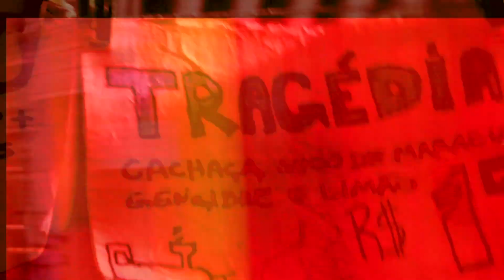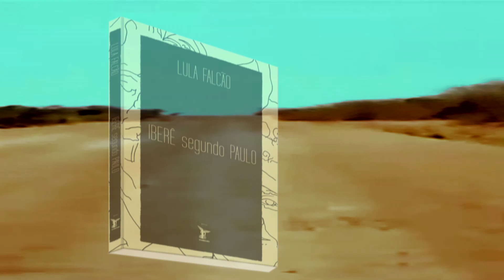"Iberê segundo Paulo":lançamentos no Tiro Liro e na FLIP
Iberê Segundo Paulo: a relação entre um pastor  evangélico e um
escritor alcoólatra num romance carregado de ação, sexo, drogas e dinheiro

Os personagens estão em submundos opostos e se encontram logo no começo de Iberê Segundo Paulo (Editora Nhambiquara)", romance de Lula Falcão, a ser lançado em São Paulo e na FLIP O pastor Iberê Valdecarlos do Nascimento e o escritor fracassado e alcoólatra Paulo iniciam uma sociedade inusitada, mas verossímil, ao longo de 204 páginas de ação, sexo, drogas e reflexões sobre a culpa e a própria literatura.

Aos poucos, Paulo, um ateu, parece disposto a vender a alma a Deus ou ao Diabo, sem predileção por um ou outro, apenas para cumprir o objetivo de escrever um livro. Enquanto seu parceiro Iberê tem delírios religiosos estranhos, a ponto de verter sangue por todos os poros, e ao mesmo tempo mantém duvidosas ligações com os capos da igreja nos Estados Unidos e a bancada evangélica na Câmara dos Deputados. Qualquer semelhança com fatos atuais é mera coincidência, "embora o noticiário esteja cheio de Iberês, que se apossaram da realidade como falso piedosos cristãos", como observa o escritor e editor João Bosco  A. Souza.

Além de escrever seu próprio romance, Paulo também se dispõe a redigir um apêndice da Bíblia para a igreja de Iberê, incluindo na história filósofos pessimistas e especialmente Dante. Nesse ritmo,  senso de humor refinado ou delírio patológico os une -- além de problemas judiciais - e aí Iberê fica ainda mais irresistível. Porque ganha leitores além dos fiéis da praça e da igreja. Todos se convertem ao texto que parece uma massa de mil-folhas e o o recheio é uma trama que engana. "Quem é criação de quem? Iberê inventou Paulo ou foi o contrário?", observa a jornalista Christiane Marcondes Brito, na  orelha da obra. "Você vai rir, vai se identificar, vai querer chorar ou implorar a Paulo para suavizar no castigo aos labirínticos personagens, pois eles estão todos enredados, mais do que se pensa, e o gostoso disso tudo é que existe um final apoteótico (embora a certa altura pareça que o autor não dará conta de tanta ponta sem nó)".

De certa forma, o livro é também um "book-movie", pois seus personagens, por problemas existenciais e policiais, percorrem um roteiro que começa em São Paulo e inclui  Maceió, Trenton (EUA), Nova York, Recife e Palmeira dos Índios (AL), terra da família de Iberê e do escritor preferido de Paulo, Graciliano Ramos.

O autor

Lula Falcão nasceu em Santana do Ipanema (AL), foi criado no Recife e está radicado em São Paulo desde 1988. É jornalista, com passagem nas principais redações do País, e estreou na literatura com o livro Todo dia me atiro do Térreo. É também coautor de Frevo, 100 anos de folia. Iberê, segundo Paulo é o seu primeiro romance. Mantém o blog em que publica contos e crônicas.

SERVIÇO

Lançamento SP
Dia 02-07
Local: Bar Tiro Liro
Rua Cotoxó, 1185 -- Pompeia
A partir das 19h30

Lançamento Paraty (FLIP)
Dia: 06-07
Local: Rua do Fogo